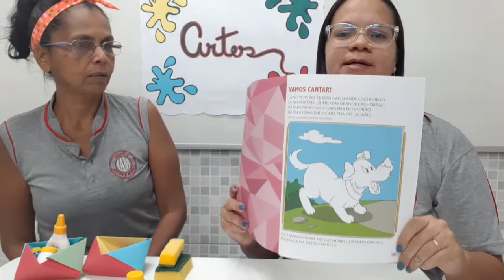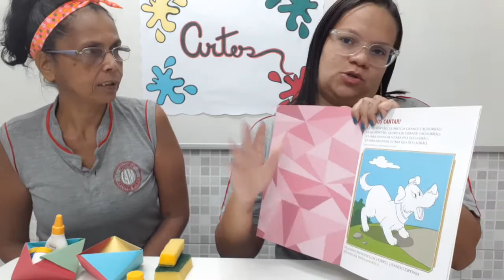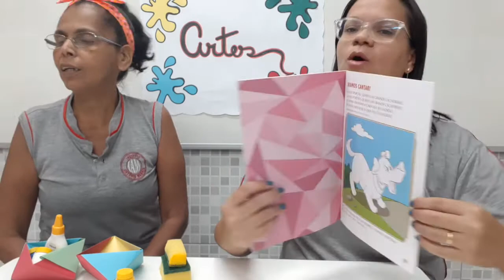IAM - PRÉII - ARTES - 02-06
Professoras: Solange e Suellen